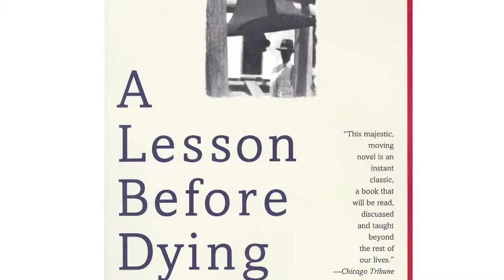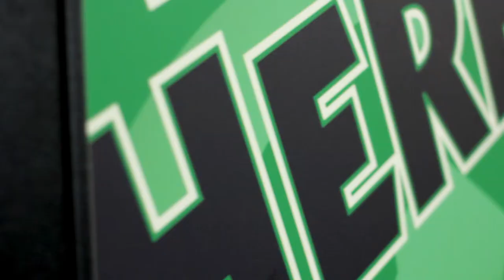The Big Read - Sister Helen Prejean